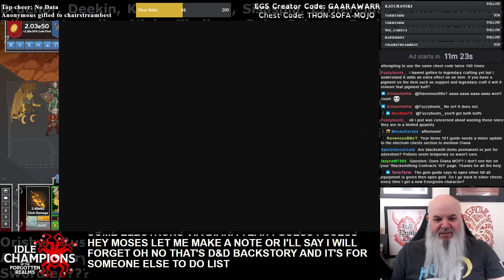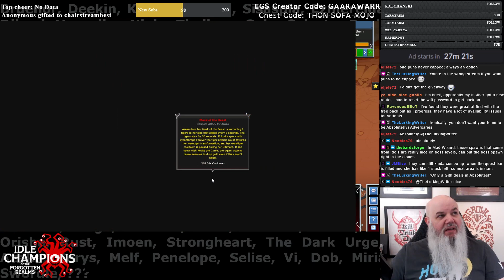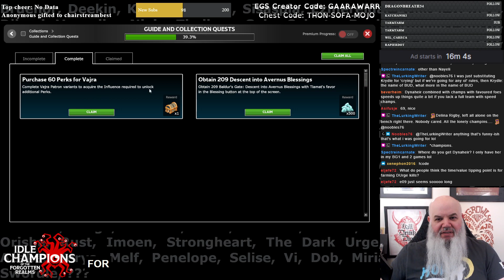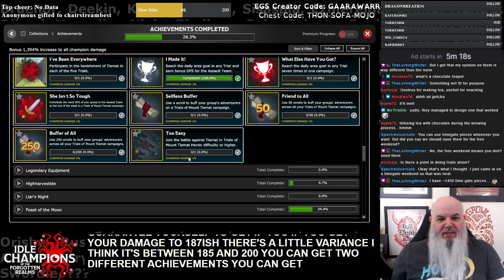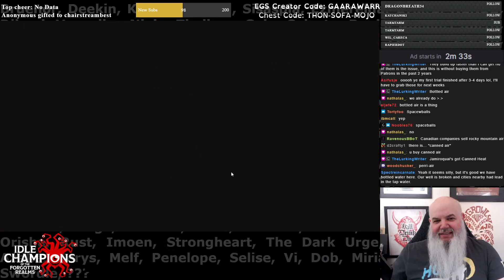Raggadragga's Crew - Vajra Variant